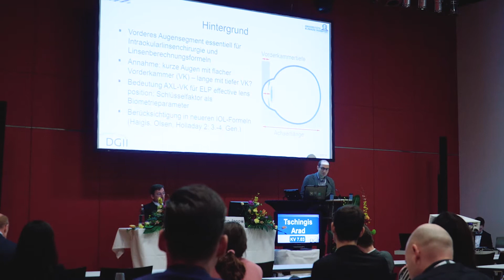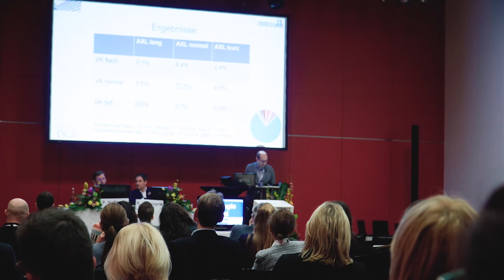DGII-Kongress 2020 in Mainz mit vollem Programm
Am Wochenende fand in Mainz der 34. Kongress der Deutschsprachigen Gesellschaft für Intraokularlinsen-Implantation, interventionelle und refraktive Chirurgie für statt. Über mehrere Tage bietet die DGII hochgradig spezialisierte Panels und Workshops für Mediziner, Assistenzkräfte und Studierende. Im Beitrag beschreibt Präsident Prof. Dr. Dick die Schwerpunkte der Tagung in diesem Jahr.